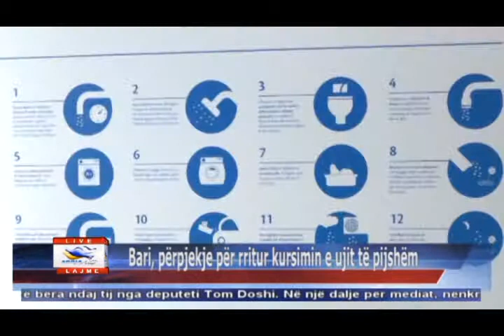18 03 2015 Edicioni i Lajmeve